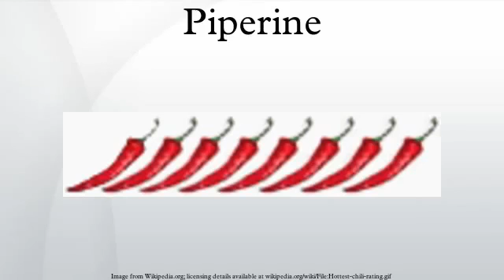Piperine – Synthesis and Isolation of a Natural Product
This work examines the chemical synthesis of 3,4-methylenedioxy-N-methylamphetamine (MDMA) from piperonal prepared via a catalytic ruthenium tetroxide oxidation of piperine extracted from black pepper. A variety of oxidation conditions were experimented with including different solvent systems and co-oxidants. A sample of prepared piperonal was successfully converted into MDMA via 3,4-methylenedioxyphenyl-2-nitropropene (MDP2NP) and 3,4-methylenedioxyphenyl-2-propanone (MDP2P) and the impurities within each product characterised by GC-MS to give a contaminant profile of the synthetic pathway. Interestingly, it was discovered that a chlorinated analogue of piperonal (6-chloropiperonal) was created during the oxidation process by an as yet unknown mechanism. This impurity reacted alongside piperonal to give chlorinated analogues of each precursor, ultimately yielding 2-chloro-4,5-methylenedioxymethamphetamine (6-Cl-MDMA) as an impurity within the MDMA sample. The methodology developed is a simple way to synthesise a substantial amount of precursor material with easy to obtain reagents. The results also show that chlorinated MDMA analogues, previously thought to be deliberately included adulterants, may in fact be route specific impurities with potential application in determining the origin and synthesis method of seized illicit drugs.
Piperine is the naturally occurring alkaloid that gives the spice black pepper its